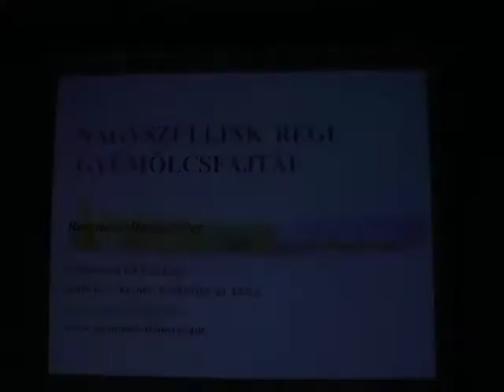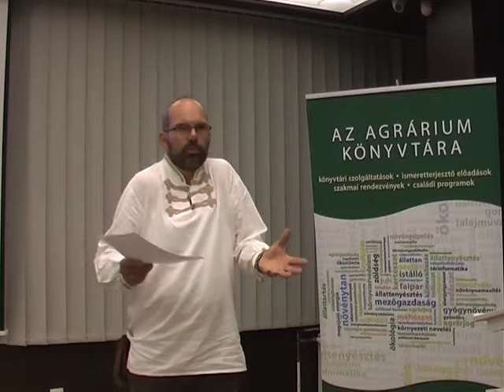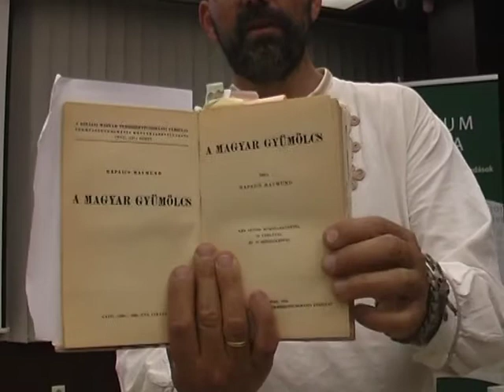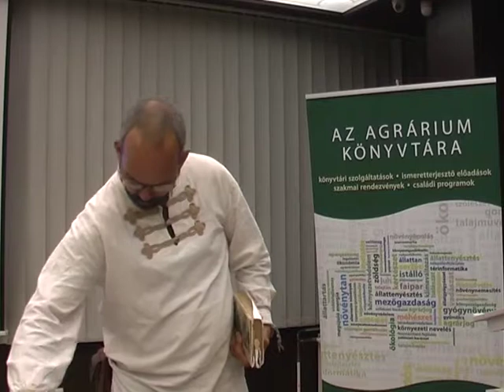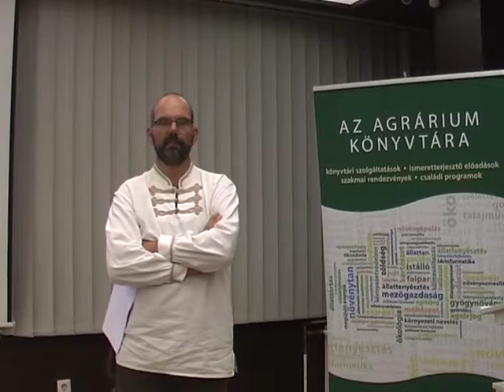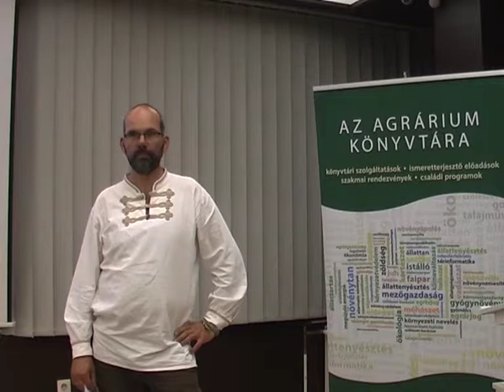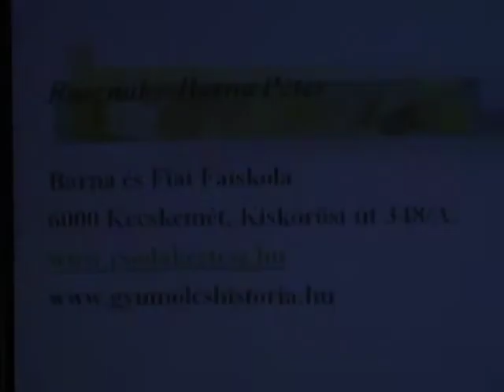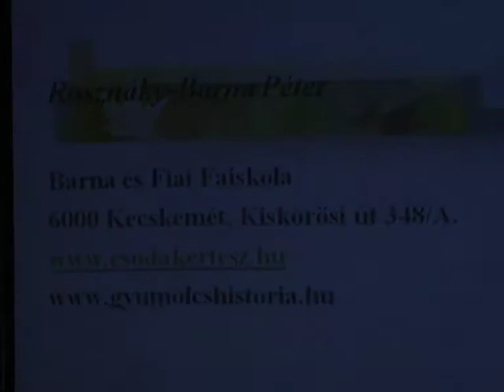Rosznáky-Barna Péter: A Barna és Fiai Faiskola régi és új gyümölcsfajtái 2/5 - körtefajták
Rosznáky Barna Péter előadása a Biokultúra Központi Klubban (Magyar Mezőgazdasági Könyvtár) 2019. október 9-én
Az előadás részei:
1. Almafajták
2. Körtefajták
3. Meggy és cseresznye
4. Sárgabarack és szilva
5. Őszibarack és szaporítása